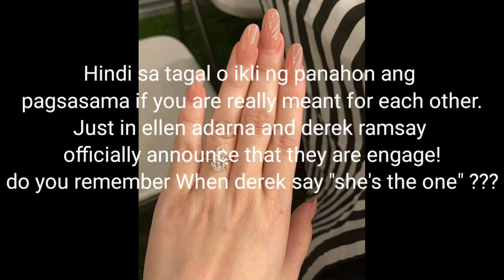ELLEN ADARNA INALOK NA NG KASAL NI DEREK RAMSAY! (ENGAGED NA SILA)